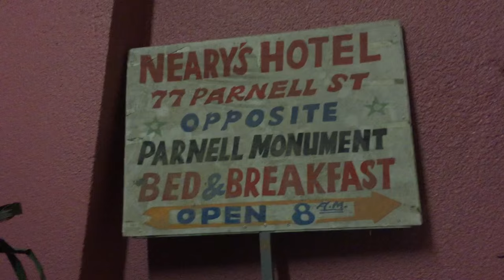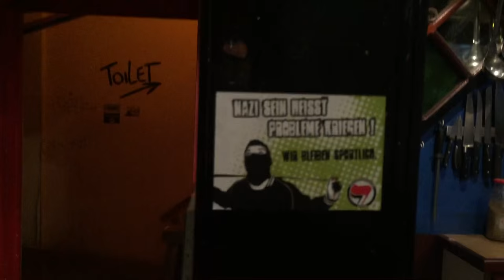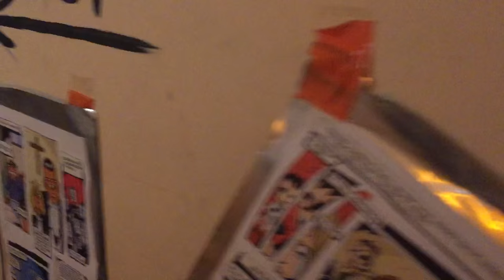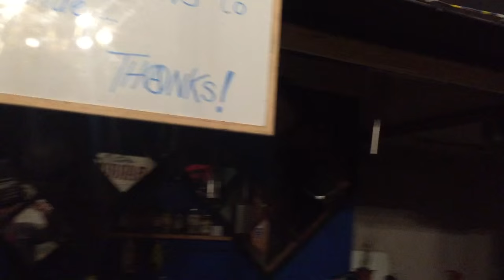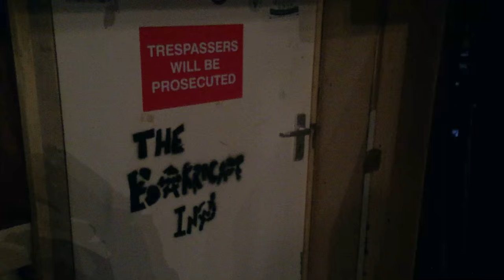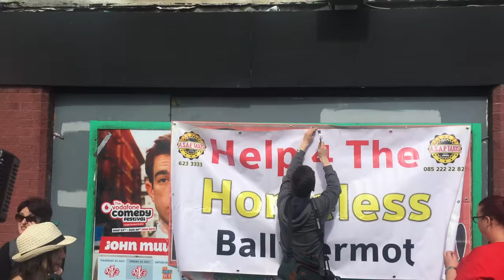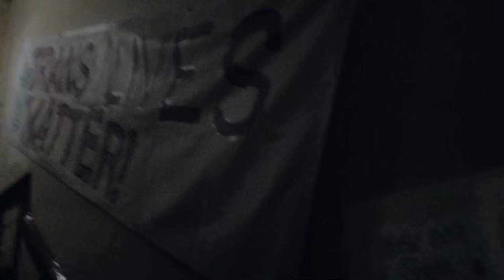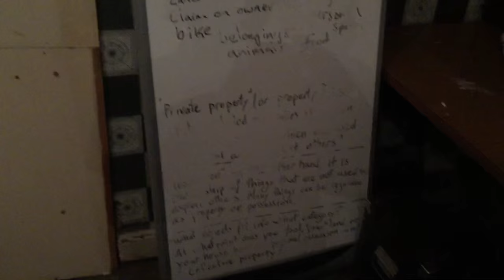The Barricade Inn - interview and video tour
An interview with a couple of the people involved in The Barricade Inn, the squatted social centre on Parnell street, including a video tour of the interior.

The interview looks at the history of the building, including its connection with the 1916 rising and Tan War. The state of deliberate dereliction it had been left in, the clean up operation and the multiple uses the building in now serving as The Barricade Inn and finally the motivations of those involved in keeping the space running.

For coverage of the other occupations and evictions mentioned in the interview check our Housing playlist